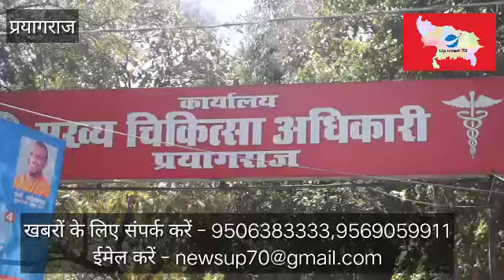# upnews70 # story prayagraj,सोशल डिस्टेंस हुआ तार तार,प्रयागराज चिकित्सा अधिकारी कार्यालय की घटना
प्रयागराज।

मुख्य चिकित्सा अधिकारी कार्यालय में सोशल डिस्टेंस की हुआ ऐसी तैसी

प्रयागराज के मुख्य चिकत्साधिकारी के कार्यालय में बड़ी संख्या में शहर के डॉक्टरों का जमावड़ा लग गया और सोशल डिस्टेंस के नियमो को तार तार कर दिया।
मामला  नर्सिंग होम के डॉक्टरों की ट्रेनिंग का है जहां डॉक्टरों को कॉविड कोराना से बचाव के लिए कार्यशाला का आयोजन किया गया था और डॉक्टरों को बुलवाया गया पर न तो किसी प्रकार की कोई व्यवस्था था और न ही किसी प्रकार का आयोजन संबंधित कार्य व्यवस्था।
इस संबंध में मुख्य चिकित्सा अधिकारी प्रयागराज से जब पूछा गया तो उन्होंने इस विषय में जानकारी ना होने की बात कही तथा उन्होंने यह बताया कि वह तो मीटिंग में थे और अगर इस प्रकार का कोई कार्य हां किया गया है यह पूर्णता अनुचित है और मीटिंग के लिए चरणबद्ध तरीके से ट्रेनिंग इत्यादि के कार्य कराए जाएंगे अतः इस तरीके से भीड़ लगाना पूर्ण रूप से गलत है